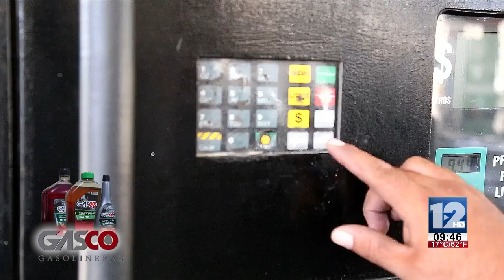ABRAZANDO LA VIDA│06 DE NOVIEMBRE 2018